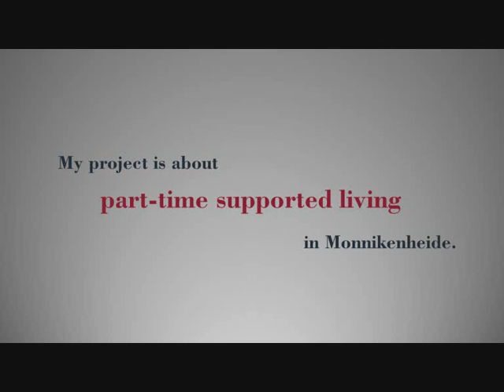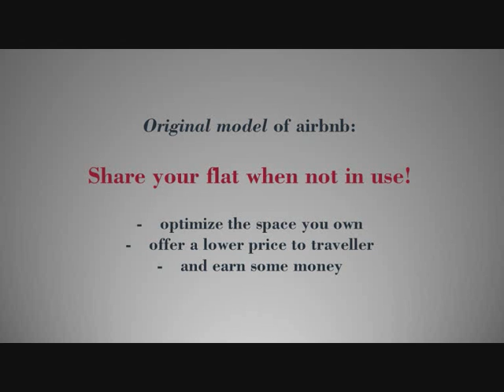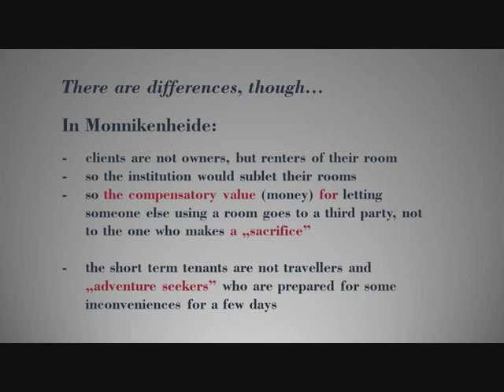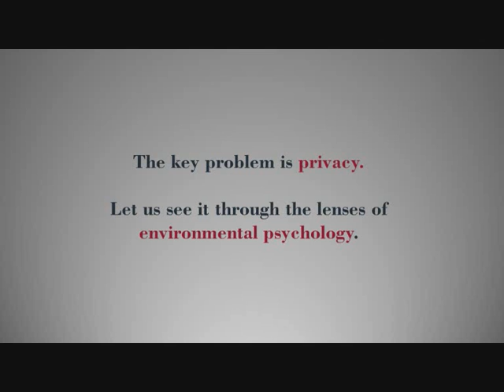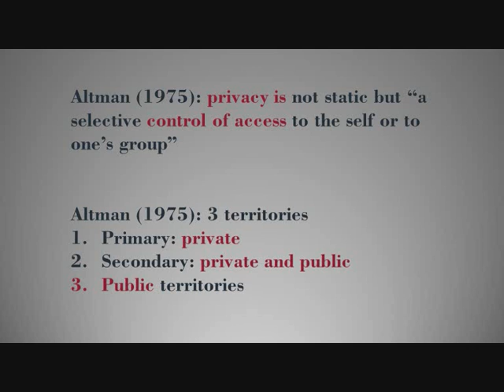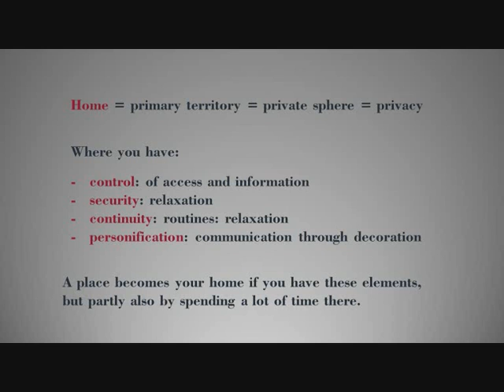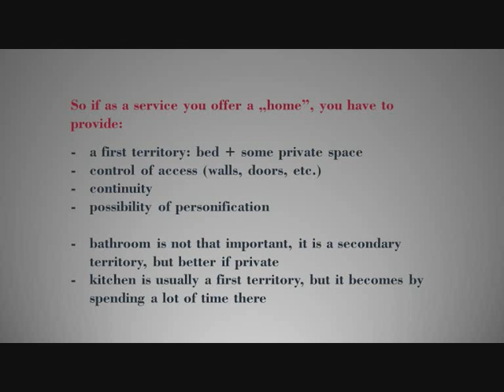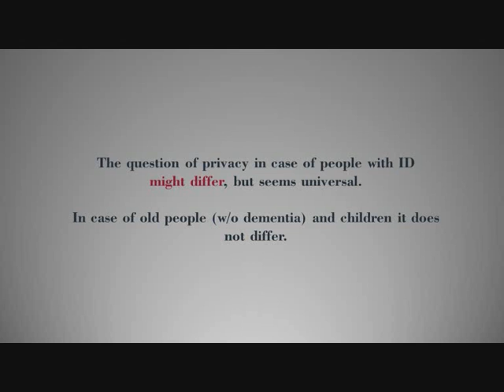Part-time supported living in Monnikenheide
Part-time supported living in Monnikenheide, Heni Fiáth, KU Leuven,

Final presentation at Monniken Lab - 21/04:2017